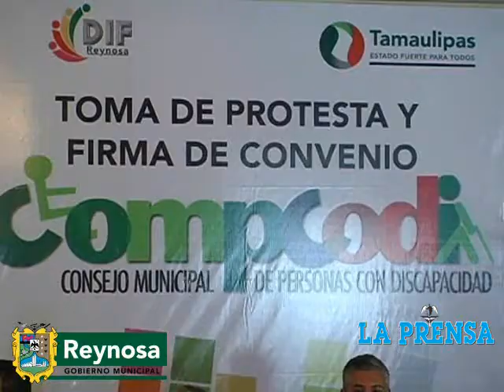Toma de protesta Capacidades Diferentes